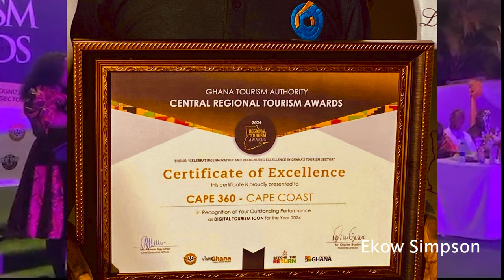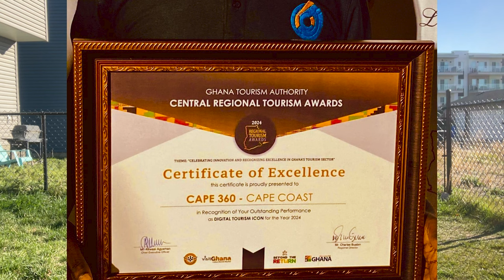Best Option For Visitor Visa To Canada🇨🇦 :Short-Term Airbnb Stay | Canada Vlog #11